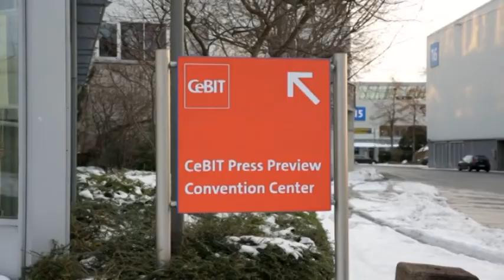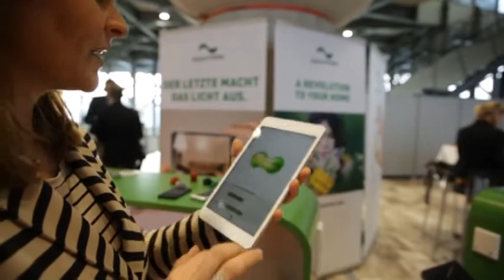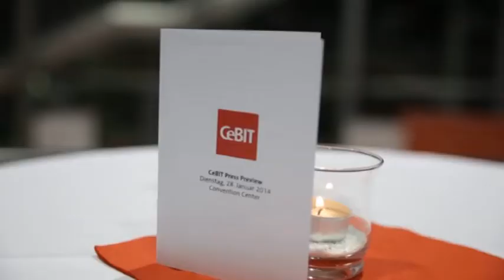Eindrücke von der CeBIT 2014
Hier sind einige Eindrücke von der CeBIT 2014 mit kurzen Statements von Prof. Dieter Kempf vom Branchenverband BITCoM und Oliver Frese, Mitglied des Vorstandes der Deutschen Messe.